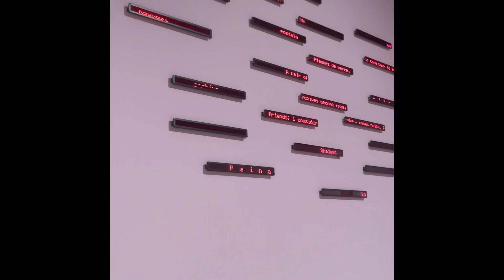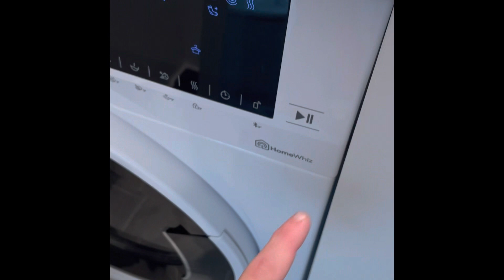VLOG 05: Art museum, grocery haul and health issues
Went to the art museum ARoS in Århus with some friends

If you ever are in Århus this is a must see especially the rainbow panorama view at the top ;)